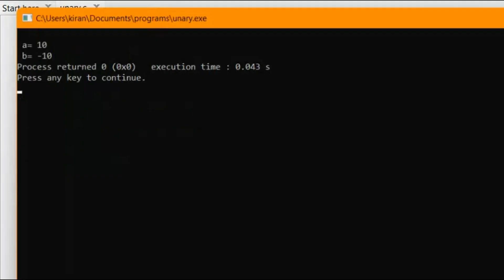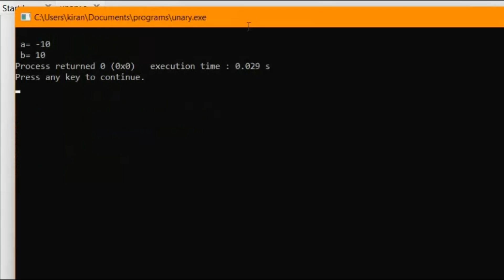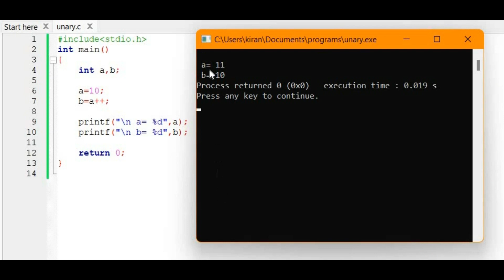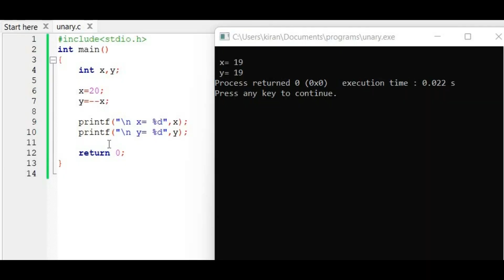#8 Operators in C | Operand | Unary Operator | Increment and Decrement Operator|C Programming |Hindi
-Types of operators
-Unary, Binary, Ternary operator
-What is operand
-Unary minus
-Increment operator and its types
-Decrement operator and its types